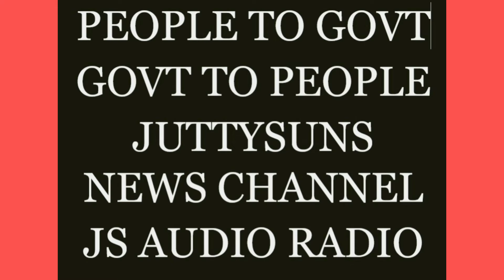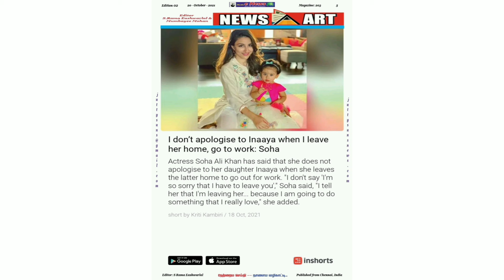English audio part of Js e News of Oct 20th